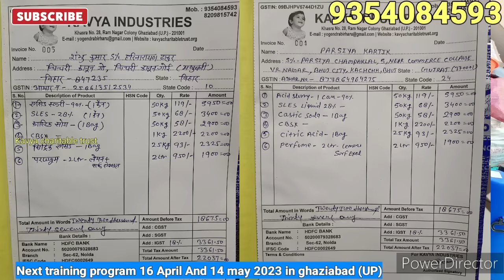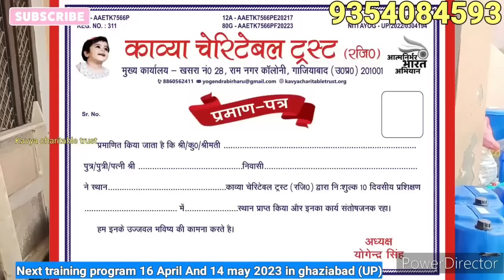यहां मिलेगा सस्ता और अच्छा row meterial|new business idea|small business|detergent powder meterial